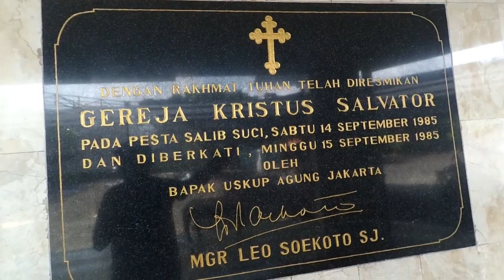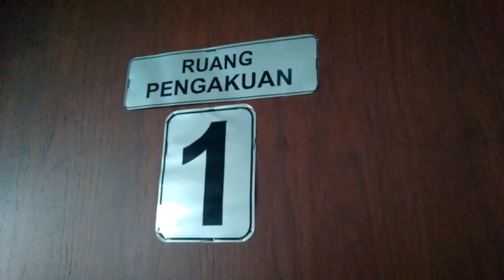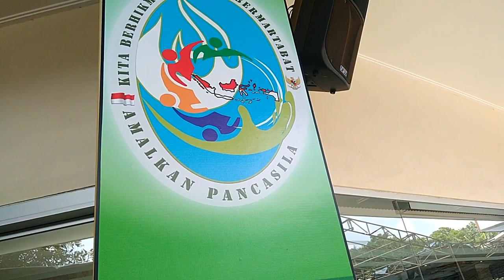Salvator Church in Slipi Jakarta - Indonesia [TravelRohani#2]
Gereja Kristus Salvator diresmikan pada 14 September 1985 dan diberkati oleh Mgr. Leo Soekoto, SJ pada 15 September 1985.
Gereja Kristus Salvator adalah satu-satunya gereja Katolik yang ada di daerah Slipi, Jakarta Barat - Indonesia. Terletak di Jl.Karel Satsuit Tubun No.128 RT/RW : 02/07, Slipi - Kecamatan Palmerah.
The Christ Salvator Church was inaugurated on September 14, 1985 and blessed by Mgr. Leo Soekoto, SJ on September 15, 1985. Christ Salvator Church is the only Catholic church in the Slipi area, West Jakarta-Indonesia. Located on Jl.Karel Satsuit Tubun No.128 RT / RW: 02/07, Slipi - Palmerah District
Video by : @steveelu_
Edit by : @edeltrudizh